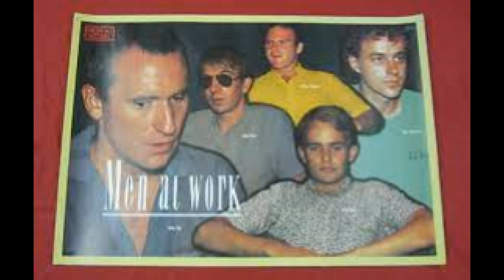anyone FOR tennis